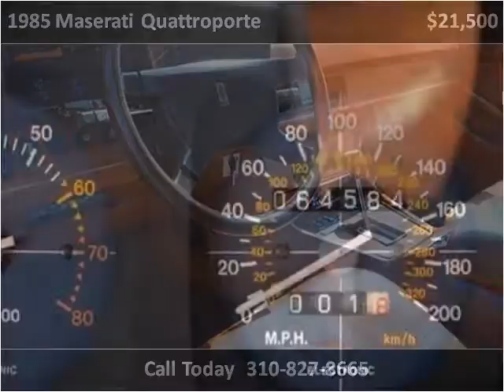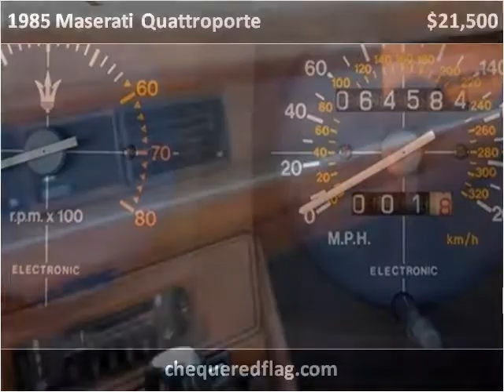1985 Maserati Quattroporte Used Cars Marina Del Rey CA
This 1985 Maserati Quattroporte is available from Chequered Flag International.